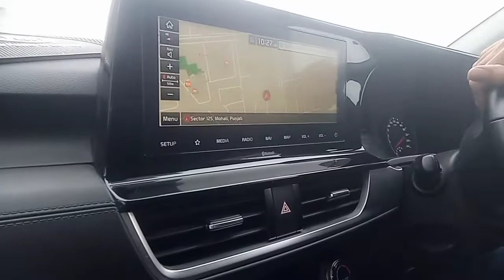MY FIRST VLOG .|mein pahli bar car mein baitha hun.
JINDAGI MEIN PAHLI BAAR CAR MEIN BAITHA HUN DOSTO
manoj dey
manoj dey vlog
my first vlog
piush gaming